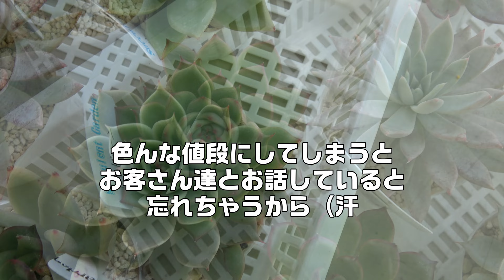かとうファーマーズマルシェに参加してきました。